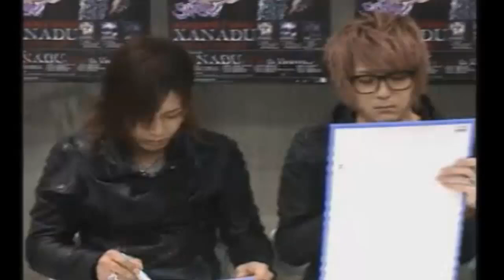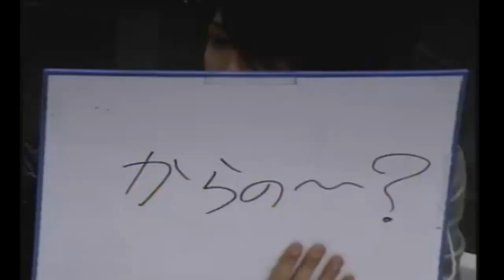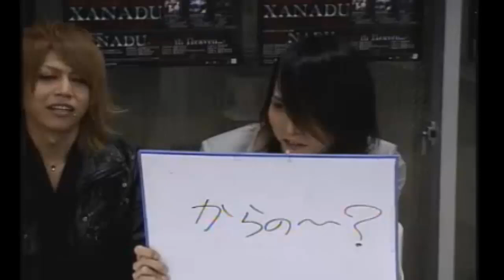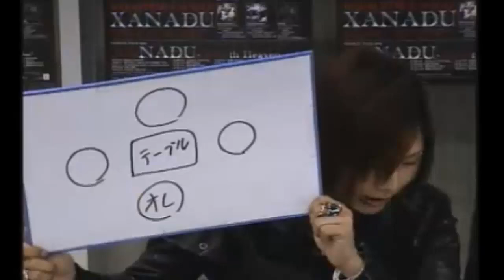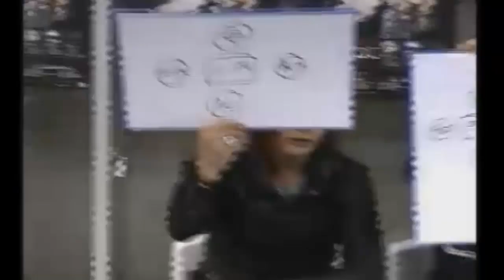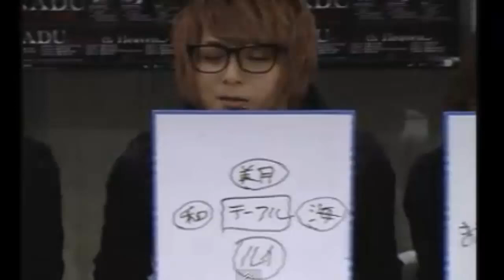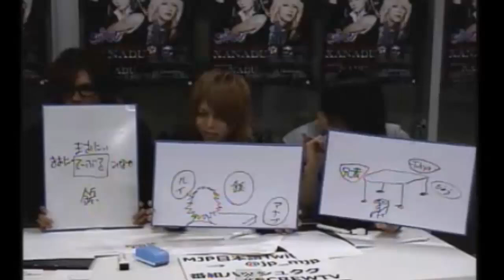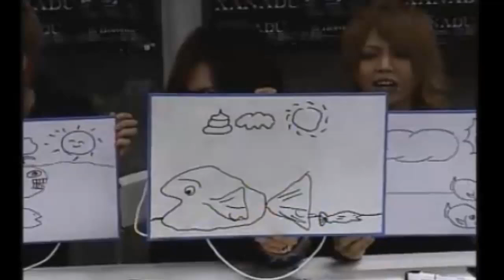ScReW TV SHOW VOL23 Part 2 [5]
©ScReW--PSC--MJP